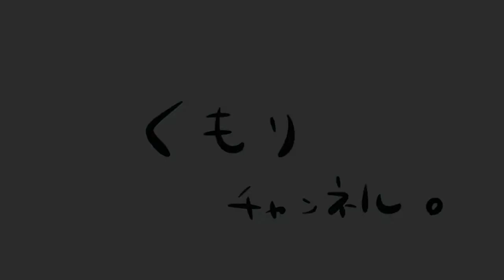シリカシリカ大量買してみた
体に良いシリカ水を箱買いしてみた感想